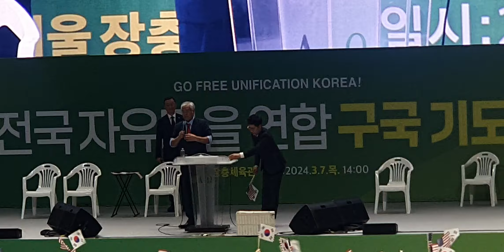구주와변호사,문재인 북한의보낸 USB...2024년 3월 7일